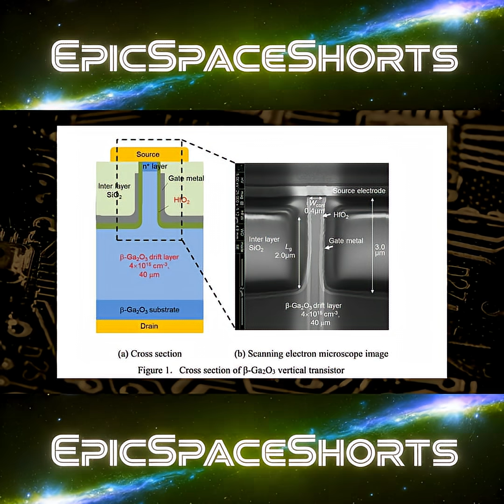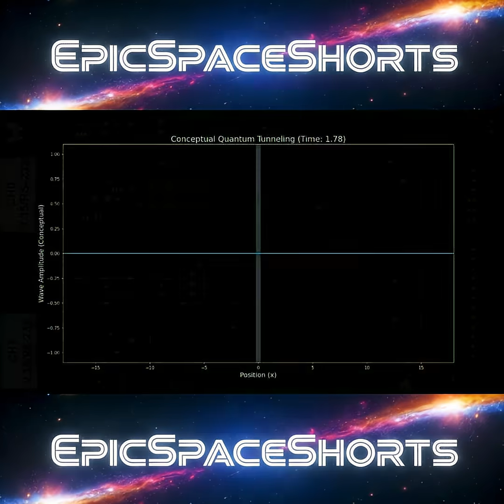Quantum Tunneling and NASA's Mission to Asteroid 16 Psyche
Today we dive into the world of transistors and how quantum tunneling has now become a major obstacle to continued progress, we also take a look at an ongoing NASA mission to Asteroid 16 Psyche: could this be the remnant core of an ancient protoplanet?